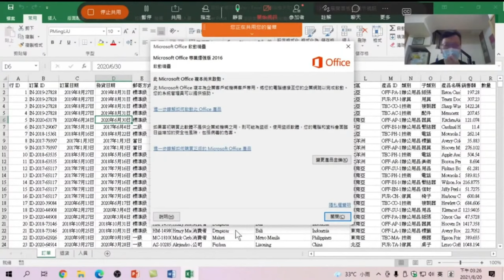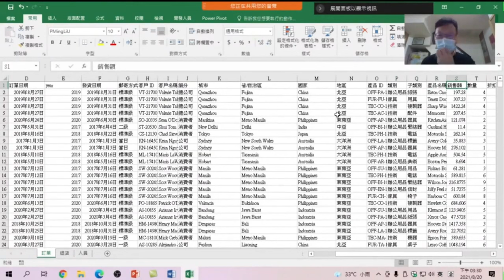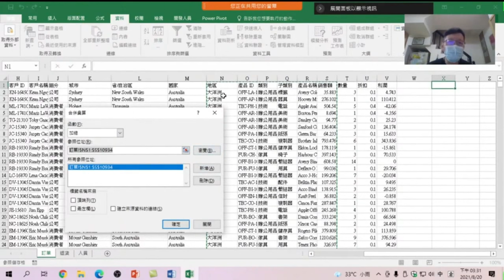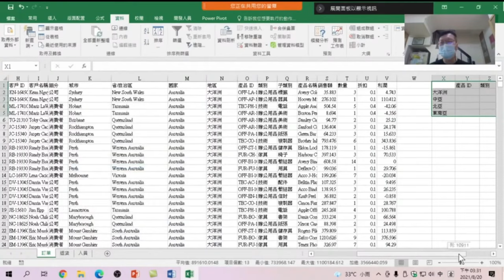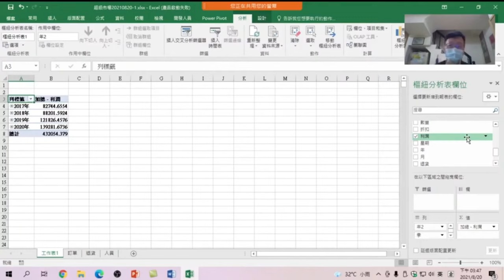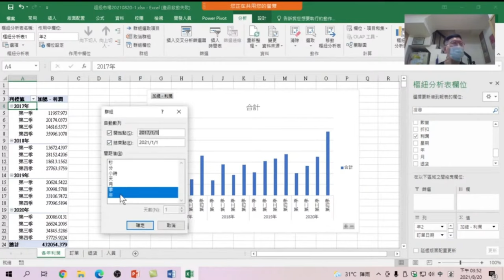8分鐘一次學會快速填入& 合併彙算 & 樞紐分析表【Excel做數據分析】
【課程大網】
01【快速填入】讓儲存格都填入第一格的公式
02 利用【合併彙算】也能做統計表
03 利用【樞紐分析表】做一張統計圖表

01 【快速填入】讓儲存格都填入第一格的公式05 利用【合併彙算】也能做統計表06 利用【樞紐分析表】做一張統計圖表【Excel做數據分析】03
利用在Excel +安裝Power Pivot + Power View l來做數據分析及做出互動式商業圖表及儀表板。資料分析目的，瞭解資料轉置與樞紐的差別。轉置的使用時機，使用功能操作，不用寫複雜函數，相信人人都可以理解。